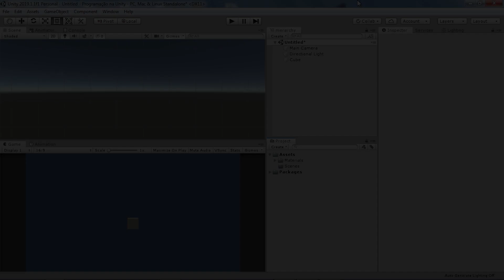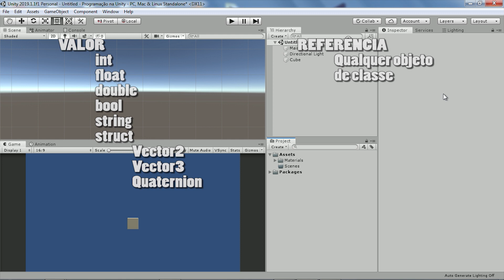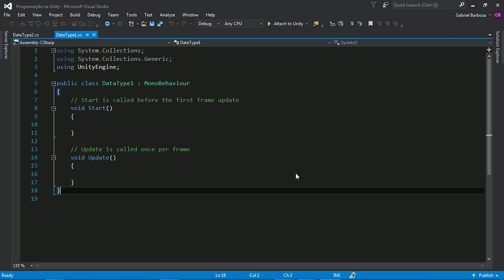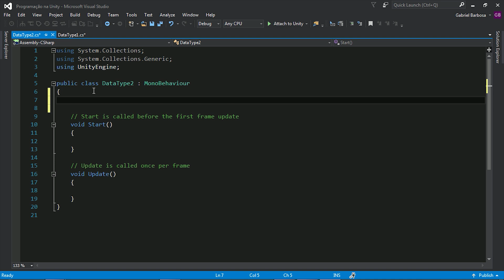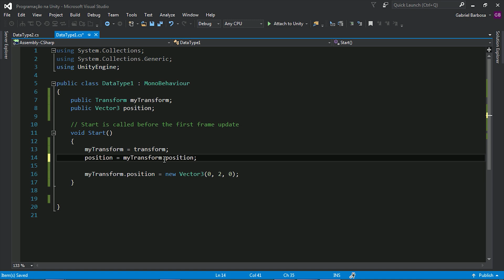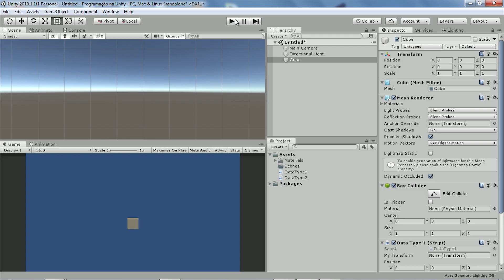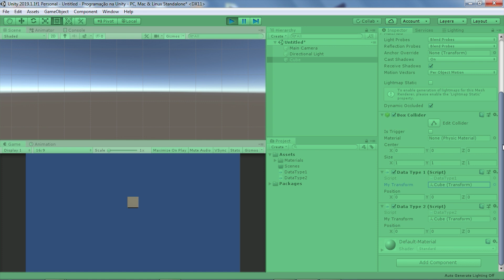Tipos de dados (Valor e referência) | Programação na Unity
Nesse vídeo vamos ver sobre dois principais tipos de dados de uma variável. Variáveis que são do tipo valor e variáveis do tipo referência.